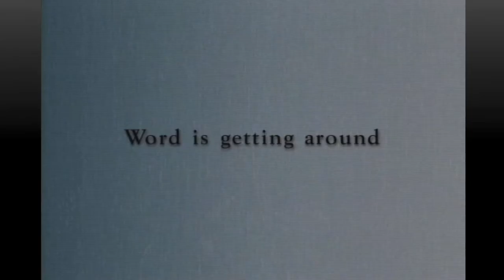Ben Hogan "Apex Tour Ball"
:30 TV, featuring Hall Sutton, Craig Parry, Len Mattiace, Luke Donald, and Bernhard Langer.